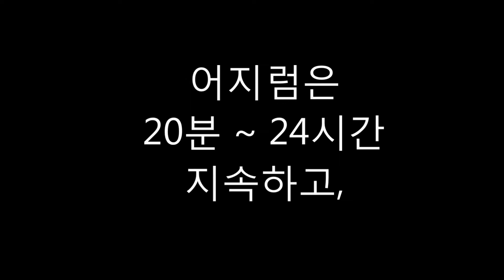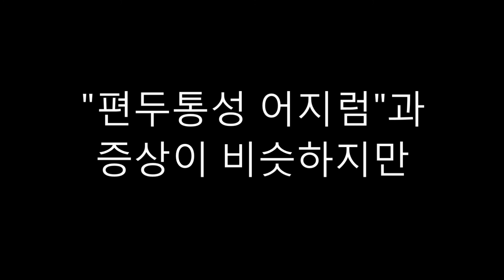두신경과-어지럼-메니에르-Meniere’s disease